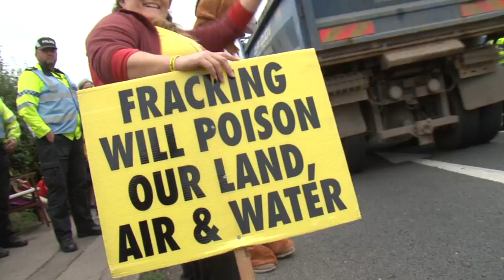Trailer- Power Trip:Fracking in the UK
Power Trip- Fracking in the UK.
This film takes you onto the frontline of the battle to stop the
controversial energy extraction process known as Fracking. Power Trip shows how students have forged alliances with grandmothers to take direct action against the Fracking industry.

In Lancashire and Sussex the trucks of Fracking company Cuadrilla are occupied, Drilling sites are blocked and supply chains are disrupted. We expose how Police spent millions of pounds trying (and largely failing) to stop the daily protests. We follow a campaigner as he tries to makes a citizens arrest on the Prime Minister for allegedly misleading the public over Fracking.

Hydraulic Fracturing (Fracking) is the process of drilling down into the earth before a high-pressure water mixture is directed at the rock to release the gas inside.  Water, sand and chemicals are injected into the rock at high pressure which allows the gas to flow out to the head of the well.

The film widens the discussion to highlight the nefarious role of the
media and lobby groups in creating public perception of Fracking.

Power Trip includes insights from Shadow Chancellor John McDonnell, Caroline Lucas MP, Journalist George Monbiot, Energy Research Institute director Prof Andrew Barron. The Reclaim the Power activist network and the Founder of Ecotricity Dale Vince also feature amongst the voices of local residents and councillors.

Directed by Paul O’Connor & Zoe Broughton Undercurrents.org